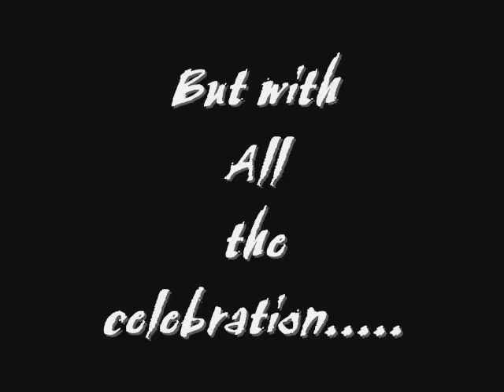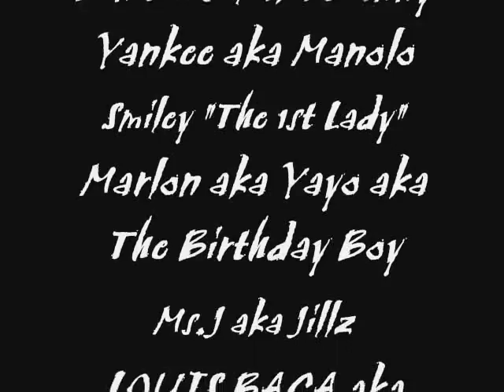WANTSUM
MIA 2K6